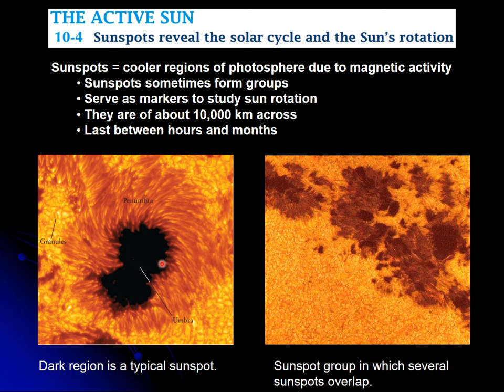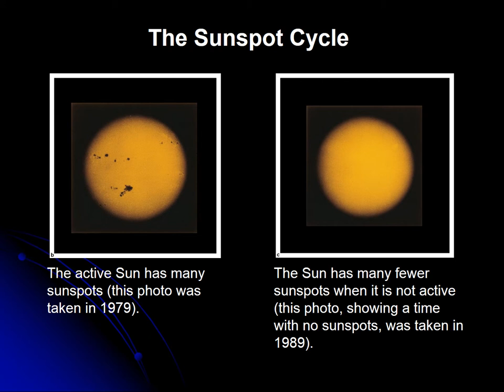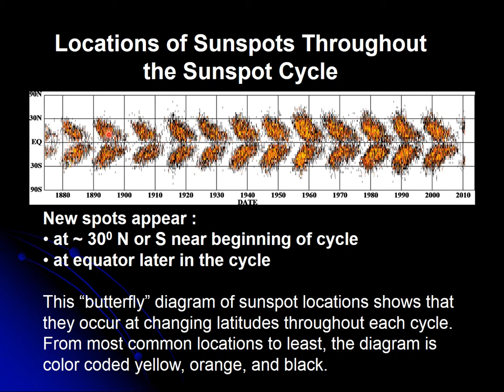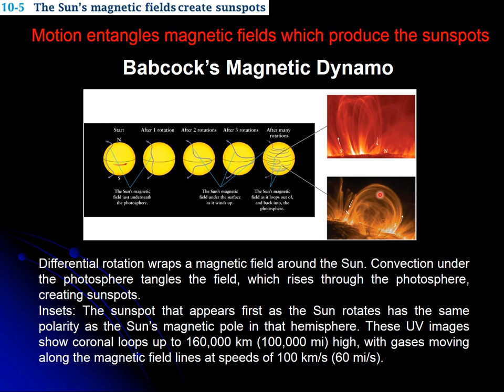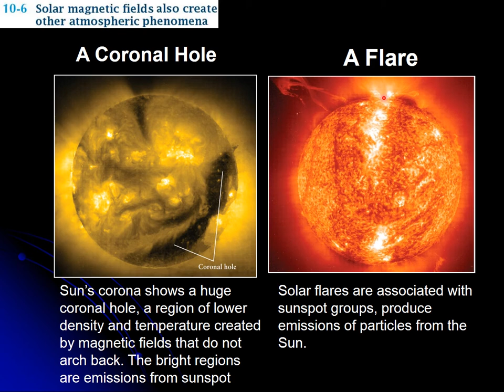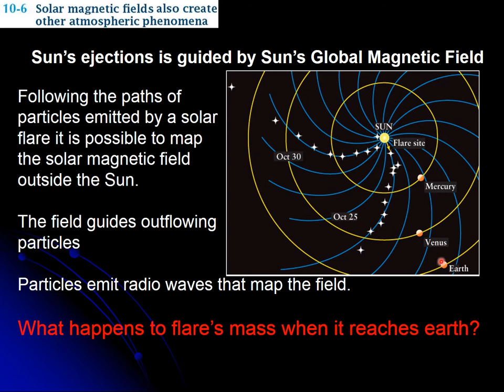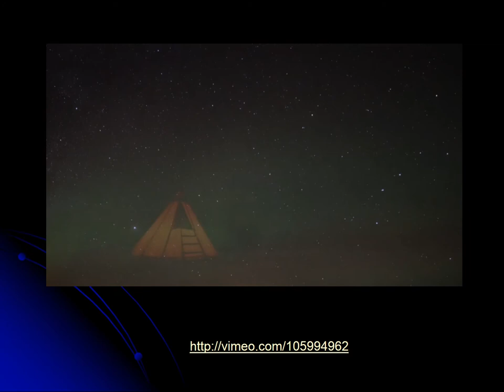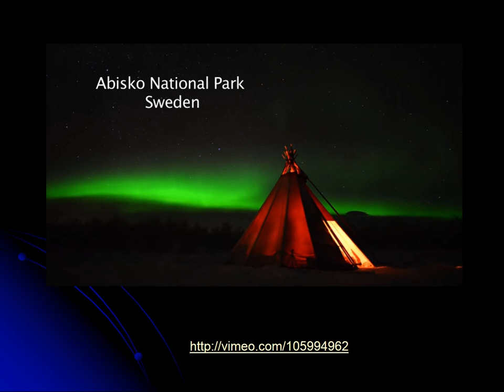UTEP ASTR 1308 Comins-Kauffman Section 10.4-6